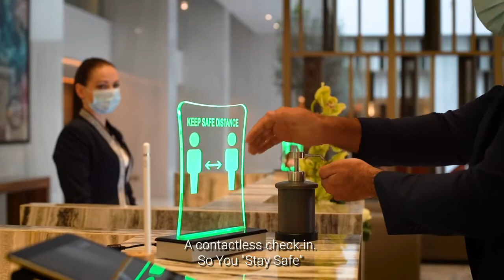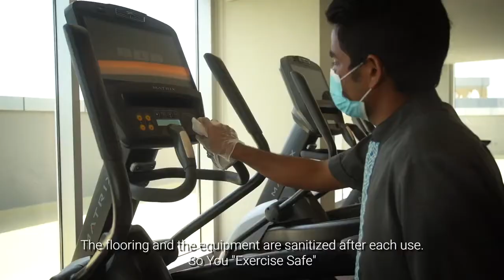WeAreResponsible BureauVeritas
Grand Cosmopolitan Hotel is the first independent 5-star hotel in the UAE to receive the trusted safeguard label from Bureau Veritas, ensuring that guests have a peace of mind when staying at the property. A leading force in testing, inspection and certification, Bureau Veritas auditors verified that Grand Cosmopolitan Hotel has rigorous heath, hygiene and safety procedures in place. All of which are in line not only with Dubai authorities’ regulations but also with globally recognised best practices on preventative measures. Health and safety of our guests and team members are our top priority. In current times it is even more imperative for all businesses to elevate their hygiene practices. We are proud to have received this label by such a widely reputed body, and it is testament to the hard work of the entire team. It gives our guests comfort that we have done everything possible to ensure their safety.